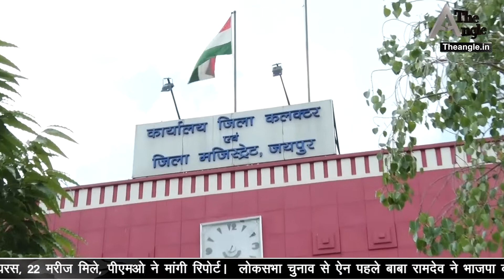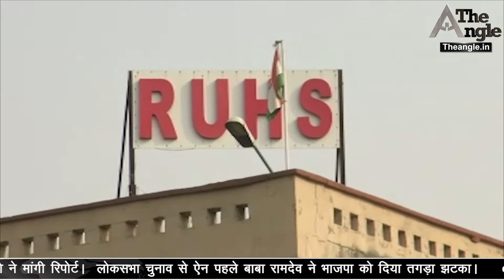क्यों घट जाएगी भारत की विकास दर